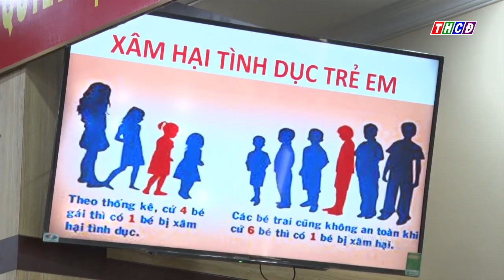TRUYỀN THÔNG PHIÊN TÒA GIẢ ĐỊNH VÀ TỌA ĐÀM VỀ PHÒNG CHỐNG XÂM HẠI TRẺ EM